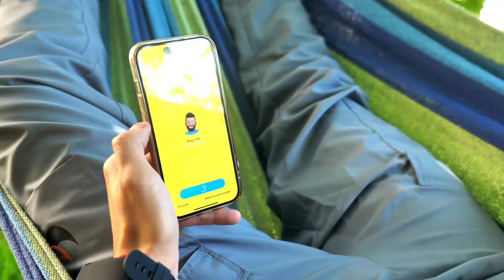Love de toi - Diego Z // ( RecilaZProds ) //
// Love de toi //

Snap : Diego-bibi

Mix  : RecilaZProds
Arrangement : RecilaZProds

  Actrice principal
 // Soraya Riffy//

Snap ; Sorayariffy13

Merci a Karen et à tous qui en participé